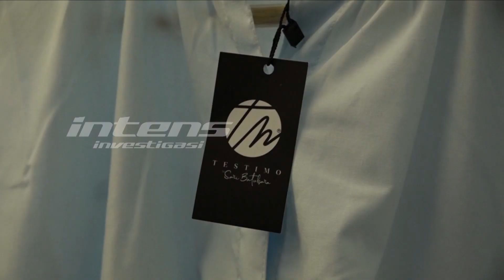Adelia Pasha Jadi Model Catwalk, Begini Keseruannya | Intens Investigasi | Eps 1593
Setelah dua tahun Indonesia dilanda pandemi kini saatnya bangkit tak terkecuali ranah dunia mode tanah air. Setelah 2 tahun rehat, akhirnya gelaran Indonesia Fashion Week kembali digelar. Ajang fashion itupun mengundang antusias luar biasa.

Salah satu yang mencuri perhatian ialah kemunculan Adelia Pasha, istri dari Pasha Ungu yang  didapuk oleh salah satu brand fashion ternama yakni Testimo by Sari Batubara, Adel tampil gunakan pakaian anggun serba putih ala bridal kekinian.

Perlihatkan sederet persiapan yang ia lakukan jelang runway catwalk, seperti apa keseruan Adelia Pasha saat melenggang diatas panggung mode bergengsi itu?